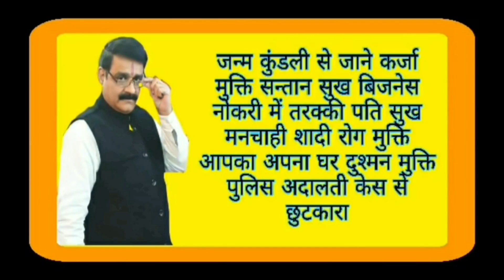12 june रविवार रात 8 बजे के बाद कीजिए कपूर से यह उपाय सब और सफलता मिलेगी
आपको पैसे की समस्या है औलाद पति व्यापार नौकरी किसी भी प्रकार की समस्या है आपकी मनोकामना कैसे पूर्ण होगी कर्ज मुक्ति कैसे होगी सभी सवालों के जवाब आपकी जन्मकुंडली में छुपे हैं  जन्म कुंडली देखकर  मालूम होगा  कि सब कैसे संभव होगा सब कैसे ठीक होगा कौन सा ग्रह है कौन सा योग है  यह सब जन्म कुंडली से ही ज्ञात होगा जन्म पत्रिका जन्म कुंडली कुंडली कैसे दिखाएं
नोटिस :-मैसेज के नीचे मोर लिखा होगा आप यदि उसको टच करते हैं तो पूरा मैसेज खुल जाएगा यानी पूरा मैसेज पढ़ने के लिए मोर पर क्लिक करें
🌕🌕👉👉जन्मपत्री दिखाने की फीस भारत में मात्र 800 रुपए है विदेश में  1100 र्  है
🙏🏻नमस्कार 🙏🏻हम आपका अपने youtube चैनल बृजमोहन सूरी में स्वागत करते हैं 🙏🏻
👉आप अपनी जन्मपत्री  या हाथो की लकीरे अपने हाधो की pictureभेज कर बृजमोहन  सूर्री को दिखा सकते हैं👉👉
👉🌟आपको whatsapp पर अपनी जन्म तिथि जन्म समय जन्म स्थान भेजना है 👉हम आपको पूर्ण विवरण देंगे whatsapp पर वॉइस मैसेज बना कर पूरी जन्मपत्री के बारे में विश्लेषण दिया जाएगा कि
👉आप की जन्मपत्री में मुख्य योग कौन सा है जो आपको जिंदगी में आगे ले जा सकता हूं और वह योग कार्य कर रहा है या नहीं??? यदि नहीं तो क्यों ??और कैसे करेगा?? इसका उपाय क्या है ?और लाभ क्या होगा?
👉इस समय आप पर कौन सी महादशा अंतर्दशा प्रत्यंतर दशा सूक्ष्म दशा प्राण दशा चल रही है ?इनके लाभ है या हानि कौन सा उपाय करने से लाभ पड़ेंगे?
👉आपका सवाल क्या है पैसे के बारे में हो औलाद के बारे में हो शादी के बारे में हो नौकरी व्यापार के बारे में अदालत पुलिस के बारे में हो या विदेश जाने के बारे में कोई भी हो पूरी तरह से बताया जाएगा
👉जन्म पत्रिका का मुख्य उपाय क्या है? यानी कोई ऐसा उपाय जिसे करने से आपकी जन्मपत्री एक्टिवेट हो जाए और आप चारो तरफ सफलता पाने लगे 👉
🌕👉👉👉आपको मेरे whatsapp पर अपनी जन्मतिथि जन्म समय जन्म स्थान भेजना है मेरे बैंक अकाउंट में फीस जमा करवानी है आप whatsapp पर हमारे अकाउंट नंबर मांग सकते हैं यह अदायगी आप paytm google pay 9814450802 पर भी कर सकते हैं  इसके बाद हमारे द्वारा आपको पूर्ण विवरण whatsapp कर दिया जाएगा तथा हमारी तरफ से भेजा गया आपकी कुंडली का विवरण पढ़ने के बाद आपके मन में जो भी सवाल उठे हैं आप हमें फोन पर या whatsapp पर पूछ सकते हैं 3 महीने तक आप कभी भी कोई सवाल कर सकते हैं
👉 यह फीस हम गरीबों की मदद में इस्तेमाल करते हैं जैसे गरीबों को पेंशन देना गरीब लड़कियों का विवाह करना जरूरतमंद व्यक्तियों की मदद करना
Account Holder Name-Monika suri
Bank Name- ICICI
BRANCH,-Lawrence Road Amritsar 143001
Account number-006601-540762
CODE-ICIC0000066
Bank -state bankBank -state bank of india
Accont Holder Name Monika suri
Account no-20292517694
Branch code-18150
Ifsc-SBIN0018150
Branch shiwala road Amआपकी जन्मकुंडली में छुपे हैं  जन्म कुंडली देखकर  मालूम होगा  कि सब कैसे संभव होगा सब कैसे ठीक होगा कौन सा ग्रह है कौन सा योग है  यह सब जन्म कुंडली से ही ज्ञात होगा जन्म पत्रिका जन्म कुंडली कुंडली कैसे दिखाएं
🌕🌕👉👉जन्मपत्री दिखाने की फीस  मात्र 800 रुपए  2 कुंडली हो तो 100 Rs less hota hai but kundli ek he mobile number se aaye tab
🌕👉👉👉आपको मेरे whatsapp पर अपनी जन्मतिथि जन्म समय जन्म स्थान भेजना है मेरे बैंक अकाउंट में फीस जमा करवानी है आप whatsapp पर हमारे अकाउंट नंबर मांग सकते हैं यह अदायगी आप paytm google pay 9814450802 पर भी कर सकते हैं  इसके बाद हमारे द्वारा आपको पूर्ण विवरण whatsapp कर दिया जाएगा तथा हमारी तरफ से भेजा गया आपकी कुंडली का विवरण पढ़ने के बाद आपके मन में जो भी सवाल उठे हैं आप हमें फोन पर भी बता सकते हैं यहां फिर सवाल लिखकर भेजिए आपको समय समय पर जवाब मिलते रहेंगे